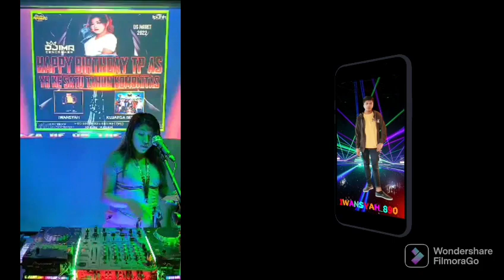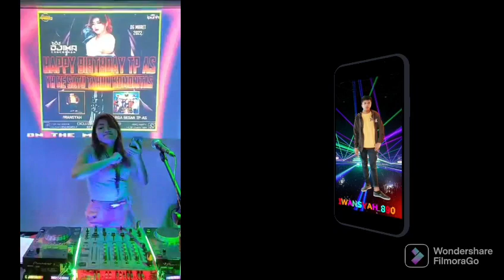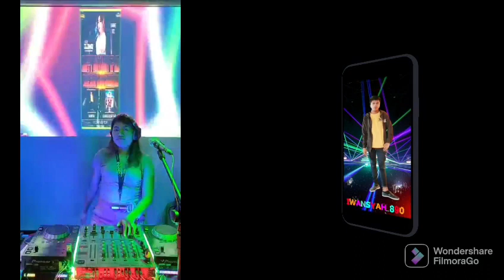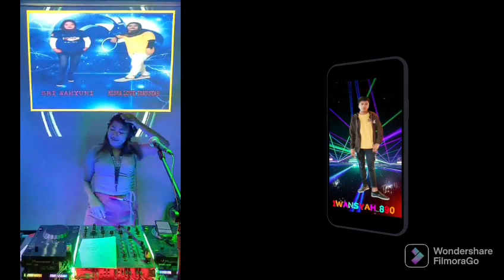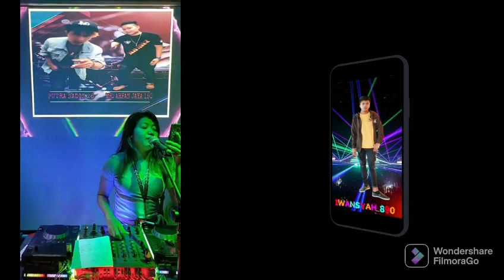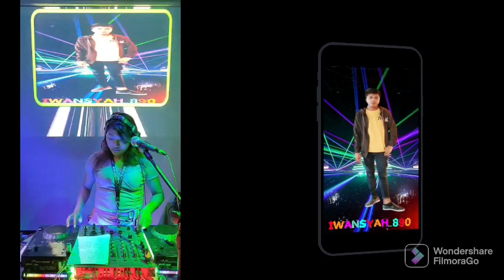HAPPY BIRTHDAY TP AS YG K 1 TH. BY DJ IMA CENCREMEN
pemesanan party
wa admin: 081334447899